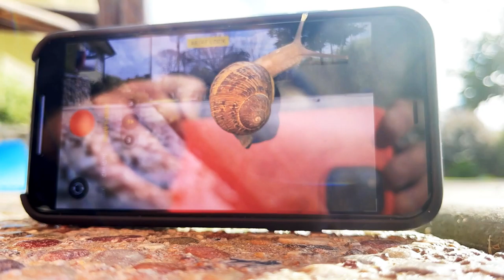CDME iphone snail 2021 HD 1080p HD 1080p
Intro for Mason's new song "Writer's Block" for a snail that couldn't resist one of our phones...